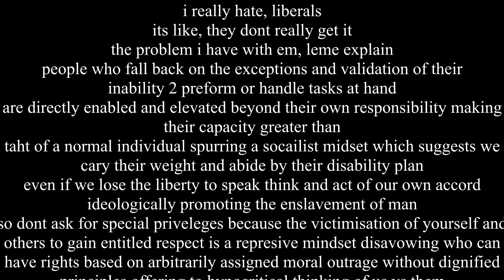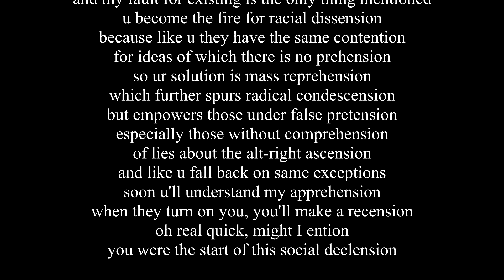King Killroeye - Liberals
I had fun w/ this

Shout out 2 my socialist & liberally retarded friends

Lyrics: i really hate, liberals
its like, they dont really get it
the problem i have with em, leme explain
people who fall back on the exceptions and validation of their inability 2 preform or handle tasks at hand
are directly enabled and elevated beyond their own responsibility making their capacity greater than
taht of a normal individual spurring a socailist midset which suggests we cary their weight and abide by their disability plan
even if we lose the liberty to speak think and act of our own accord ideologically promoting the enslavement of man
so dont ask for special priveleges because the victimisation of yourself and others to gain entitled respect is a represive mindset disavowing who can
have rights based on arbitrarily assigned moral outrage without dignified principles offering to hypocritical thinking of us vs them
wherein the pity of the choices you make absolves you from being held accountable
yet said acoutanbility
is turned on me
and you hold the key
of who I should b
without reprocity
dictatining who, how, and what i show pity
based soley on if they're below me
in some priviliage tree
which affects me directly
but the basises of fact arnt soley the choices made its also biggoted to who, how, and what you were born
or what groups of people could show u scorn
how scary to think equality can only come
if you were born with none
but elevated by 1
who had some
and gave it 2 u cuz ur gender or colour of skin
dictates what tier ur in
and in their generocity ur an equal, but permitted greater than a normal man cuz ur really not
but thats racist, given a 2nd thought
maybe being shown greater attention to what ur owed
isnt as equal as we've been showed
cuz equality comes with what u believe
not the colour underneath ur sleeve
when equality is the point of retention
and my fault for existing is the only thing mentioned
u become the fire for racial dissension
because like u they have the same contention
for ideas of which there is no prehension
so ur solution is mass reprehension
which further spurs radical condescension
but empowers those under false pretension
especially those without comprehension
of lies about the alt-right ascension
and like u fall back on same exceptions
soon u'll understand my apprehension
when they turn on you, you'll make a recension
oh real quick, might I ention
you were the start of this social declension